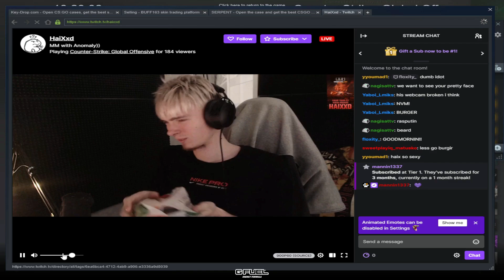the Russian replacement burgers have worms?!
poor haix can't eat burgers now :-(